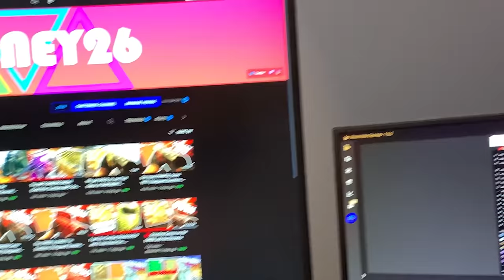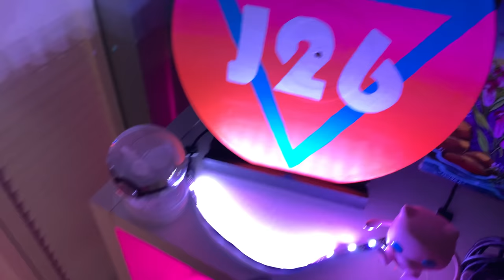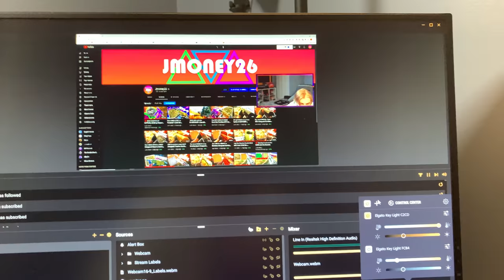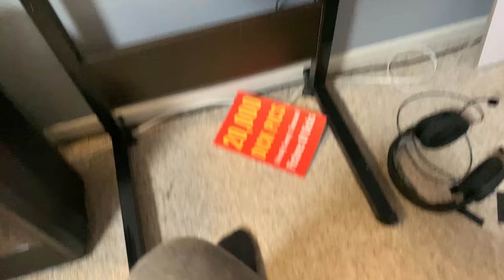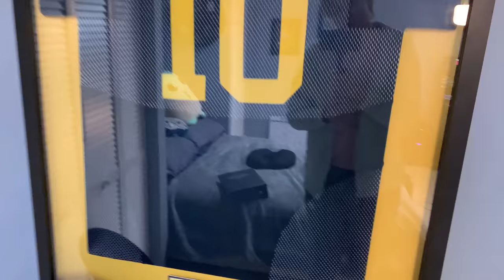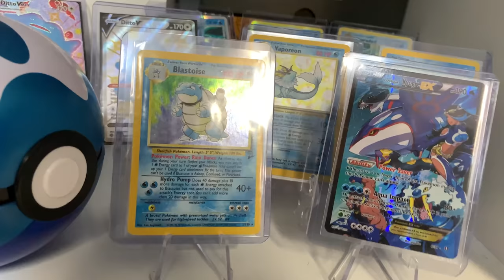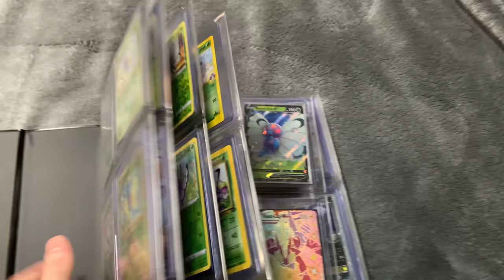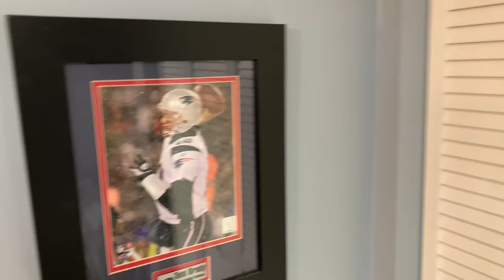100k SPECIAL Setup/Room Tour!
Thank you guys so much for 100k as promised heres the room tour!

Main Monitor
2nd Monitor
Monitor Stand